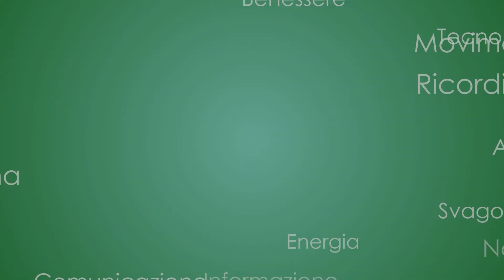Senior TG 20/03/2024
- Meloni: “Voto in Russia una farsa”, bocciata la proposta francese
- Cardiomiopatie, un documento presentato in Senato, interviste a Iacopo Olivotto Responsabile del Centro Interaziendale di Innovazione e Ricerca per la Diagnosi e Cura delle Cardiomiopatie Azienda Ospedaliera Universitaria Careggi e Meyer di Firenze e a Regina Vasiliou General Manager di Bristol Myers Squibb Italia
- Contrastare i sintomi dell’Endometriosi con l’alimentazione